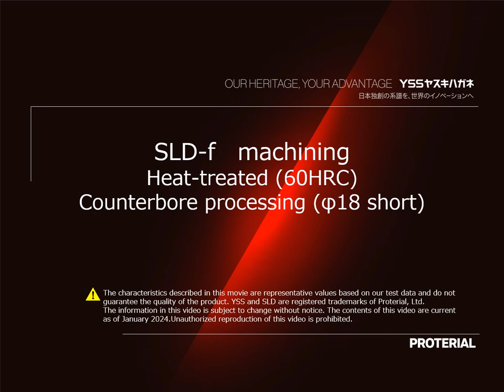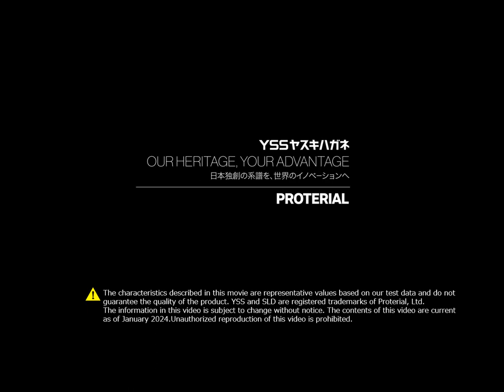[SLD-f] Heat-treated (60HRC)Counterbore processing (φ18 short)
SLD-f is a new cold die steel with improved machinability by optimizing the steel composition and microstructure.
Here is a movie of counterboring of heat-treated steel (60HRC).